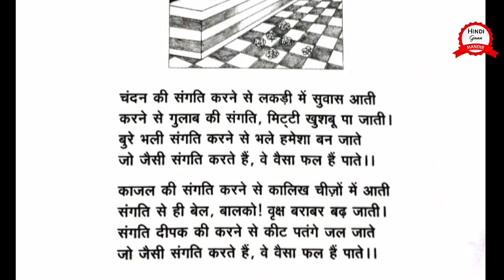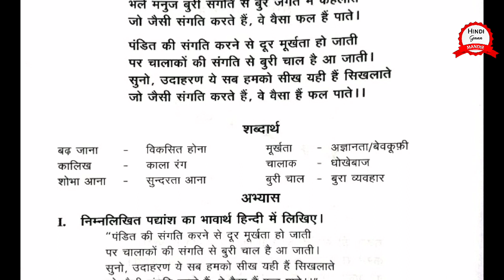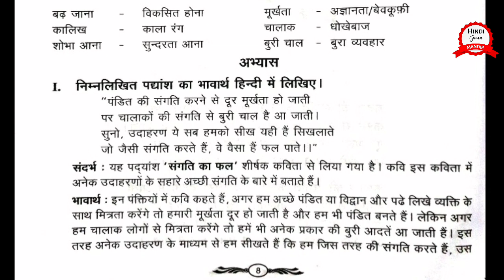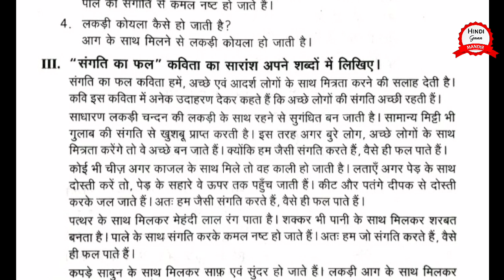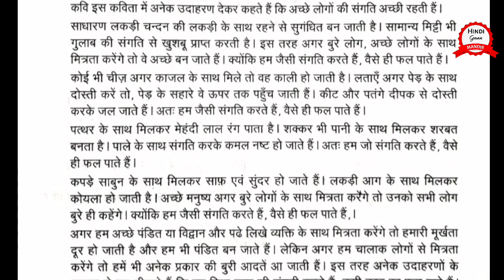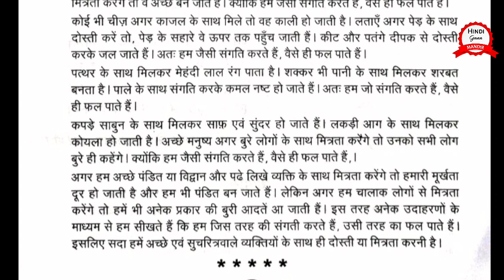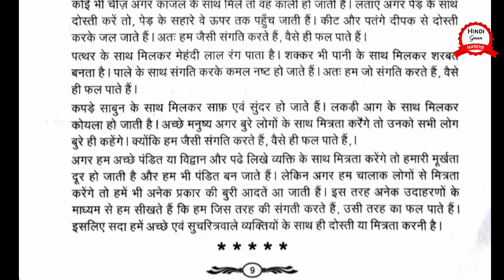madhyama,lesson-1,padhya bhag,sangati kaa fal, bhaavaardh and saaraams easy explanation in telugu